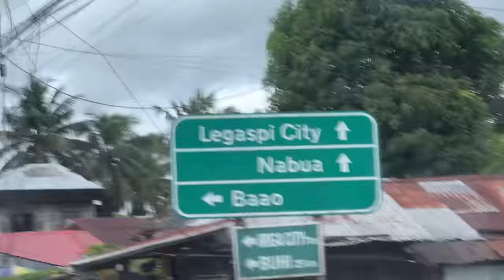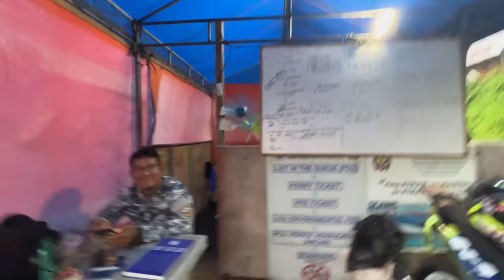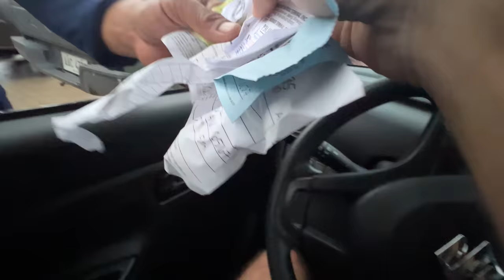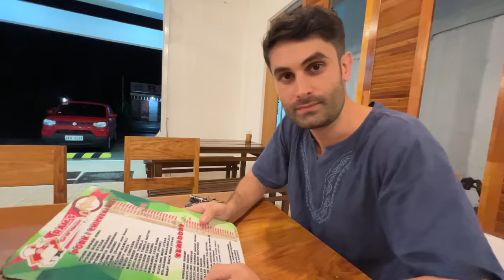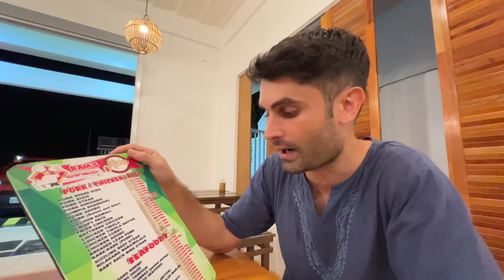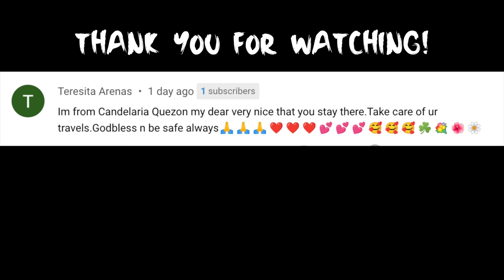NO ONE TOLD US ABOUT THIS 🇵🇭 WE REACHED VISAYAS! Manila to Leyte by Car Day 3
If you are interested to buy the Multipurpose repeller NITECORE EMR10 click the

If you're curious about life in the Philippines, then this video is for you! Welcome to our simple house and get a glimpse of our province life.

🤗 HOW TO SUPPORT US MAKE MORE QUALITY CONTENT
If you love our videos, you can support us here ➡️ ⬅️ so we can create more quality content that provides useful information, helps local tourism, promotes family values, and spreads positive vibes. As independent content creators, my wife and I work hard together from pre-production to post-production of our videos and content that we envision to be meaningful and inspiring. We are passionate about what we do and we love engaging with people! To those who contributed and continue to support us, Maraming Salamat po from the bottom of our hearts!

❣️❣️❣️"Kindness in words creates confidence. Kindness in thinking creates profoundness. Kindness in giving creates love.” – Lao Tzu❣️❣️❣️

0:00 Intro
0:40 Leaving Naga City
3:25 Vulcano Mayon
6:00 Arrived in Sorsogon! We Love it Here!
10:15 Arrived at Matnog Port in Sorsogon
13:06 Leaving Luzon
15:16 Boat travel to Samar
17:40 Arrived in Samar
18:38 We found this restaurant
20:26 Hotel Room & Conclusion
22:14 Special Thanks